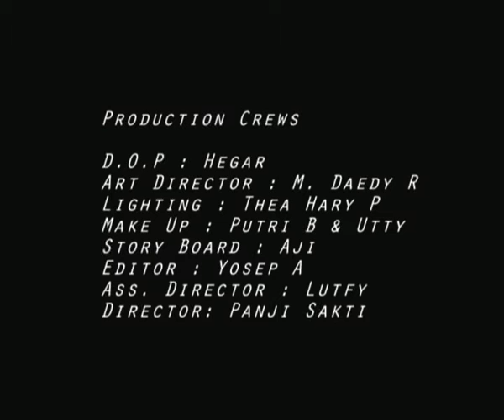Terhempas Mimpi - Diary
My 1st video directing.

Band : DIARY
DOP: Hegar, Light Man : Dayak, Artistic : Didi, Make up : Putri & Uttie, Storyboard : Aji, Editor : Andre & Satria, Director : Panji Sakti